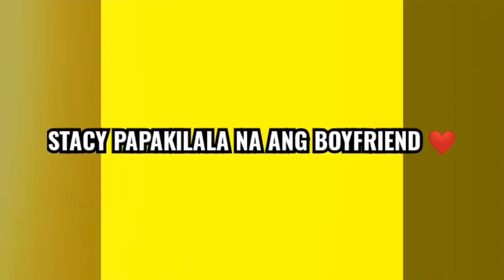STACY PAPAKILALA NA ANG BOYFRIEND! ❤️ DADDY'S GURL FRESH EPISODE THIS SATURDAY..OYO'S BIRTHDAY!